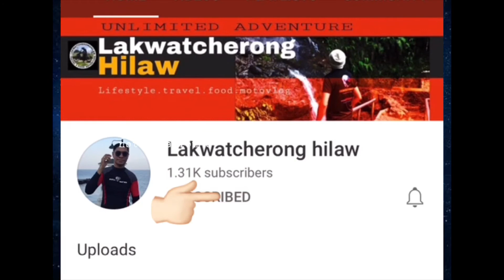DOOR TO HELL | DARVAZA GAS CRATER | KARAKUM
The darvaza natural gas crater
is the largest natural gas reserves in whole world. Which is locally known as the door to hell.